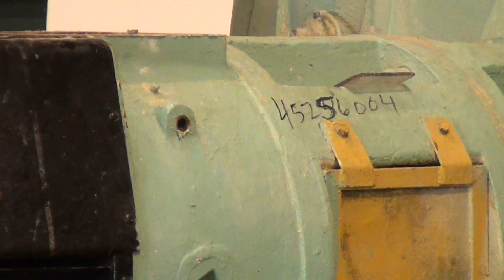Used- 6" Davis Standard Sheet Line - stock # 45256004